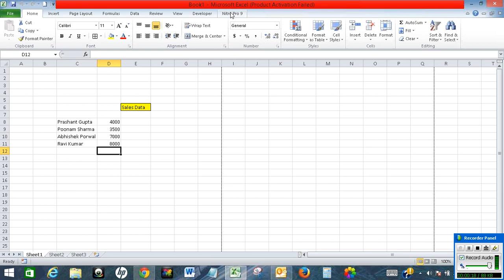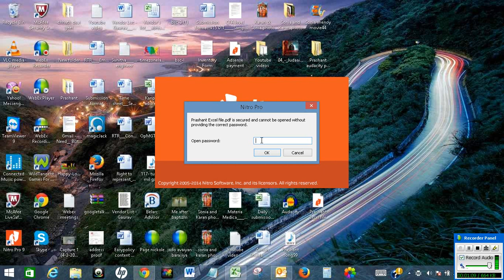Create PDF of Excel file and add password to it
The video offers a short tutorial on how to create PDF of an Excel file and add password to the created PDF.